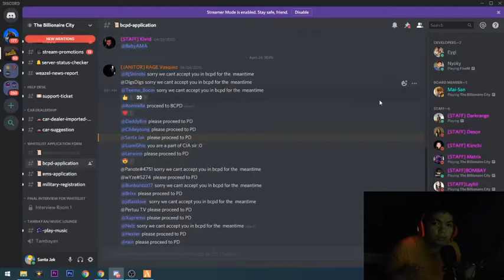BILLIONAIRE CITY POLICE (ANDAMI NILANG PULIS)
WADZUPPPPP MAGIGING PULIS NAKO SA BILLIONAIRE CITY !!